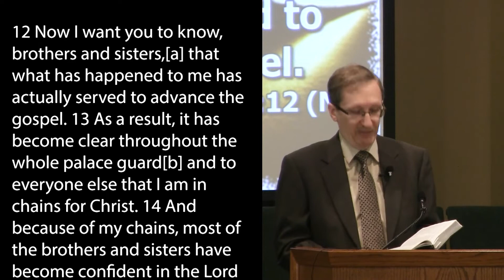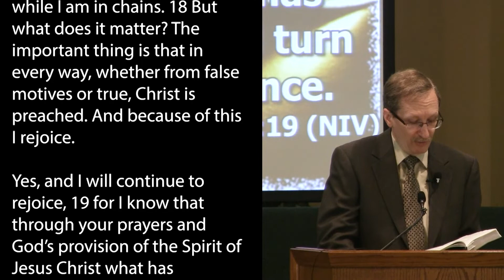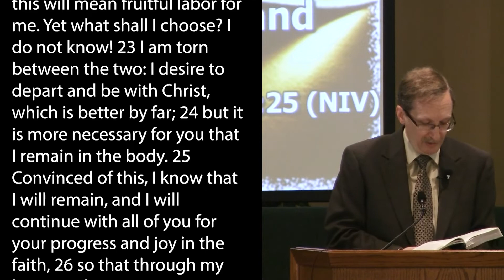Gospel Mission Statement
To the Apostle Paul, his mission statement was a simple one, to spread the Gospel. He would do anything and endure anything to stay on mission. As a Christian, what's your mission statement?